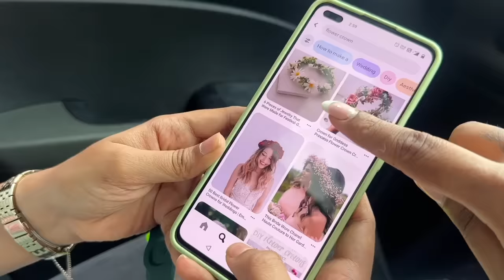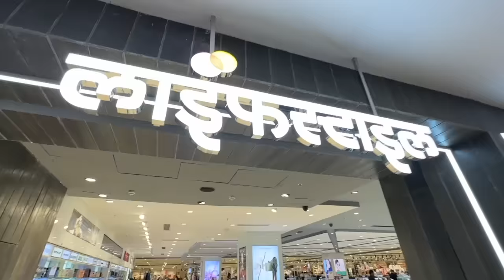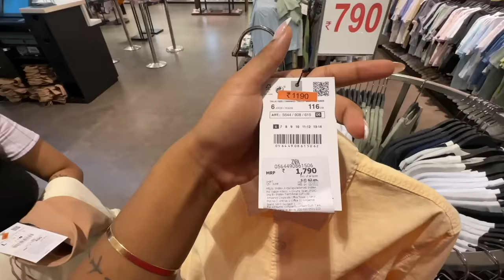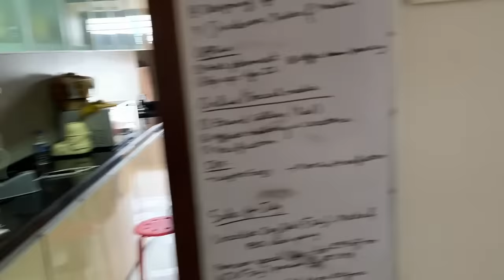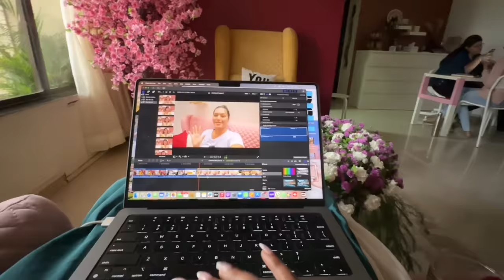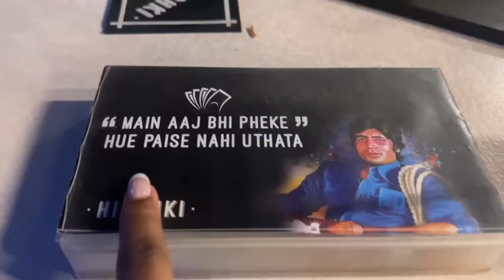Birthday Surprise Planning & Reaction🎁😂 Secret Business Work, Home Decor & more!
Hey you!

🤍 Sakshi's Cake
The Sweet Cravings by Shriya

Dr. Sheths: SARAH20
Plum: SARAH15
Mars Cosmetics: SARAH
Limese Connect: SARAH10
Earth Rhythms: SARAHS
Suganda: SARAH
Eclat: SARAH20
YBP Cosmetics: SARAH10
Qurez: SARAH
Dot&Key: SARAH10
Carmesi: SARAH

XOXO -S